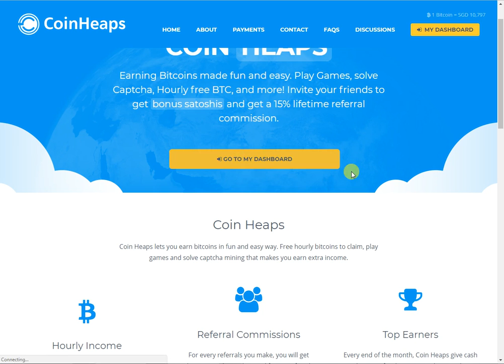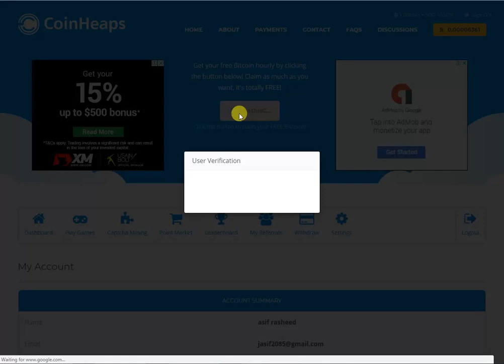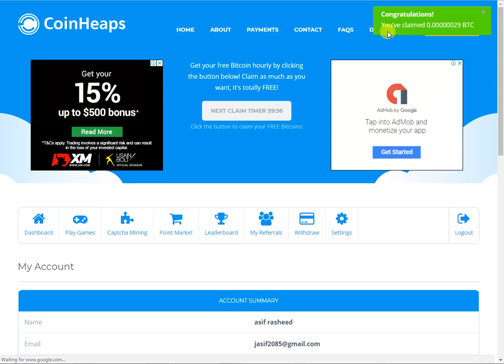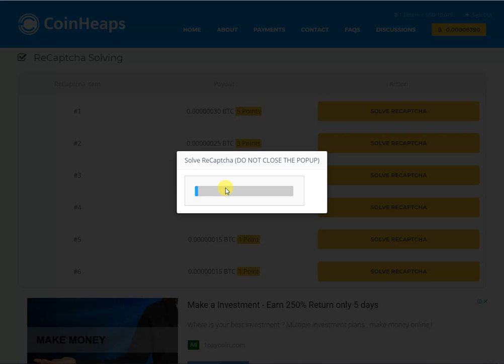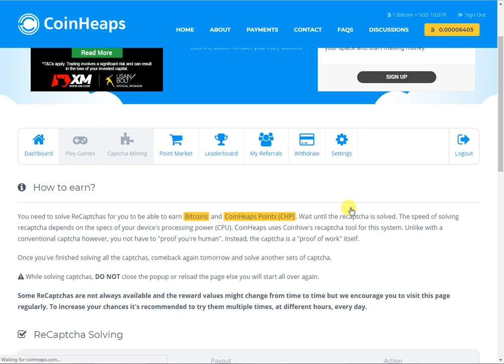daily bitcoin earn 0 001 no investment free earning bitcoin coinheaps